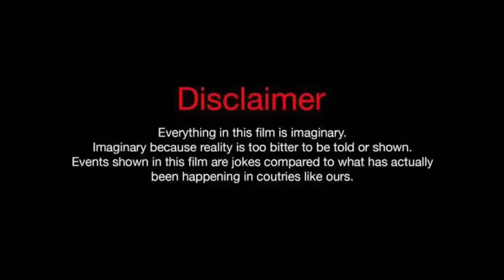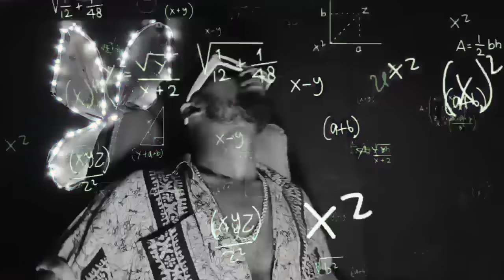ROMEO BASKEY DOUBLE MENNING | ST HEREL DULAR JALAr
🔹A roast is a form of humor in which a specific individual, a guest of honor, is subjected to jokes at their expense, intended to amuse the event's wider audience. Such events are intended to honor a specific individual in a unique way.

🔹NOTE:-Sem image,Music,Video,Graphic Are Shown Any Video My Be copyrighted To Raspected Owners,Not Mine